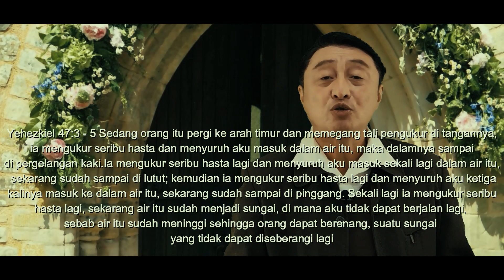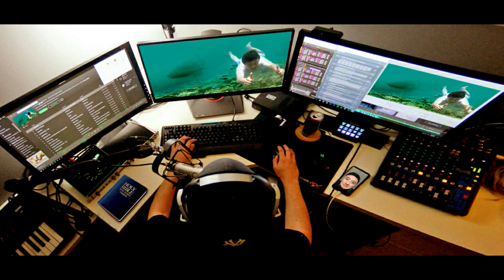ALAM ROH DAN BUKAN INDIGO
KRT Daud Wiryo Hadinagoro

Ini berbicara tentang Alam Roh pada kehidupan kekristenan dan hal ini jauh sangat berbeda dengan "INDIGO" kiranya memberkati kita semua dan memberikan pengetahuan dalam alam roh .